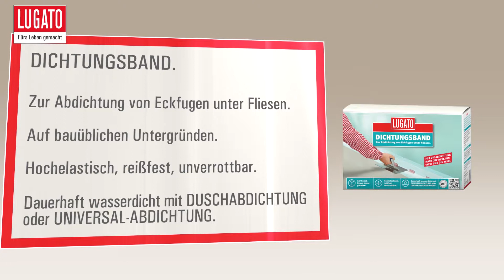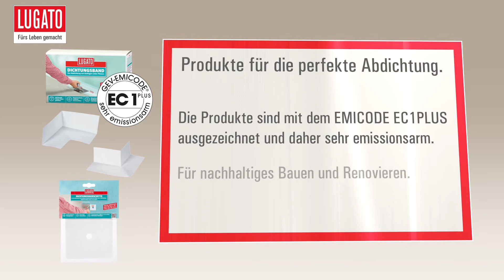Dusche und Bad sicher abdichten | LUGATO I Produkte für die perfekte Abdichtung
Für die wasserdichte und flexible Abdichtung von Rohrdurchgängen, z. B. in Dusche und Bad.

Für die wasserdichte und flexible Abdichtung von Eckfugen in Dusche und Bad, auf Balkon und Terrasse.